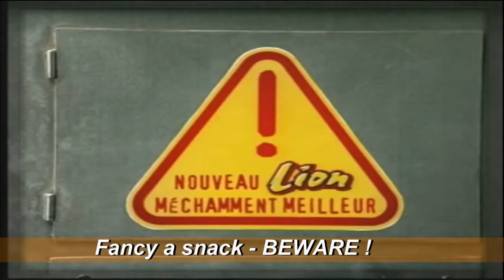Watch out for the Lion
Unsuspecting peckish man is attacked by vending machine which sucks him and whirls around like a rag doll.